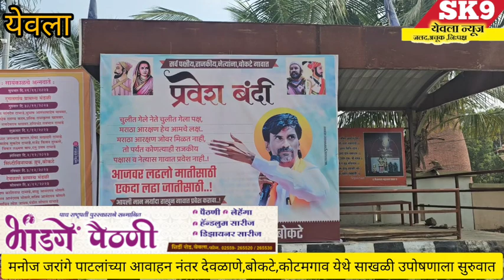yeola"मनोज जरांगे पाटलांच्या आवाहन नंतर देवळाणे,बोकटे,कोटमगाव येथे साखळी उपोषणाला सुरुवात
manojjarange chaganbhujbal marathareservation brekingnews yeola"मनोज जरांगे पाटलांच्या आवाहन नंतर देवळाणे,बोकटे,कोटमगाव येथे साखळी उपोषणाला सुरुवात